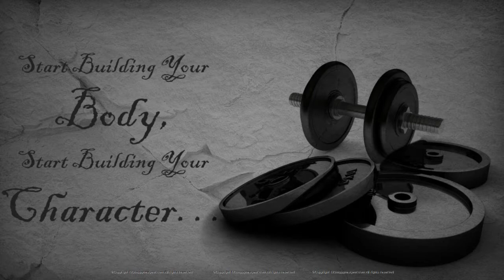10 Essential Bodybuilding Tips | top 10 bodybuilding tips | bodybuilding exercise at gym | hindi | 2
10 Essential Bodybuilding Tips | top 10 bodybuilding tips | bodybuilding exercise at gym | hindi | 2019 | Hard Fitness

(Hard Fitness )

welcome friends to our channel ❤️❤️

1. Protein Powder

2. Fat Burner

3. Weight Gainer

4. BCAA

5. Glutamine

6. Fish Oil

7. Multivitamin

8. Green Tea

9. Isopure Protein

Top Protein Supplement :

1. Optimum Nutrition

2. Ultimate Nutrition

3. Iso Sensation

4. Isopure 100% Whey

5. BPI ISO HD

dosto hamne is video me bataye hai body banane ke 10 tips top ten tips for bodybuilding exercise home workout gym workout or